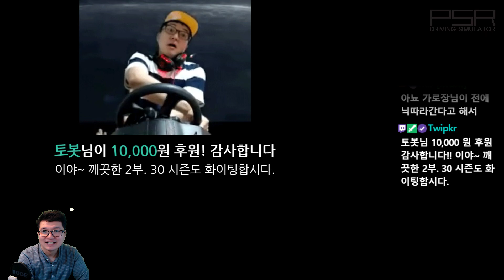2뷰리뷰 ACCC 아세토 코르사 S30 WTCR 리그 1라운드